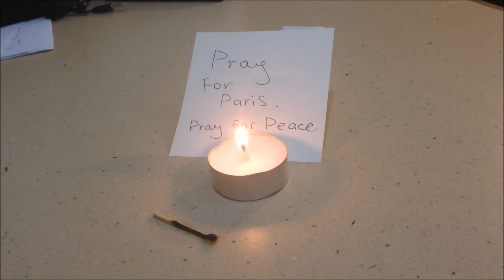Cоболезнуя Парижу. Cообщение об отмене еженедельного видео. Pray for Peace. Pray for Paris.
Pray for Paris  = Pray for Peace. Б-г в помощь Парижанам и всему миру.
PS На следующей неделе видео выйдет в обычном режиме.
А пока меня и мои постыв любое время дня и ночи можно найти на instagram Alina_world_Journal
Приношу свои извенения за отмену еженедельного видео всем, кто его ждал.

Почта для рубрики «Психологический совет» (выбираю ТОЛЬКО одно письмо в неделю и делаю видео с ответом на него.